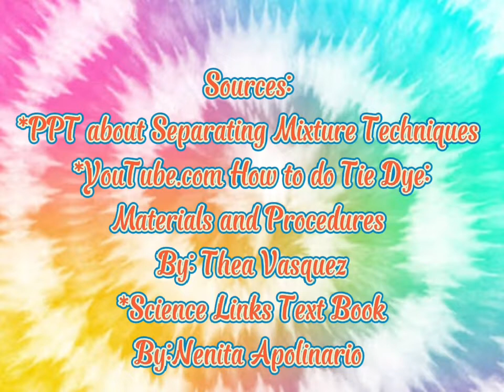Separation of Materials (Tie - Dye Making)